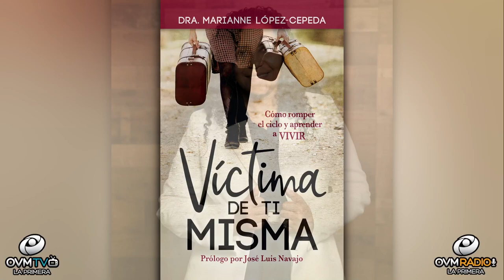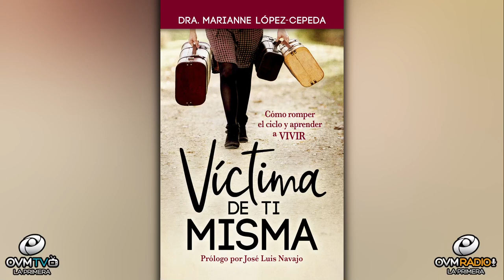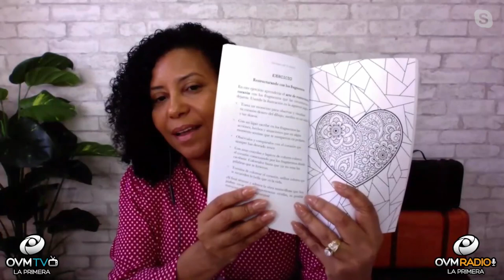Dra. Marianne López Cepeda que presenta el libro "Víctima de ti Misma"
Episodio 272 del programa "Compartiendo La Visión" con la conducción de Elaine Enriquez, siempre por OVM Radio

En este episodio conversamos con la Dra. Marianne López Cepeda que presenta el libro "Víctima de ti Misma" donde profundiza en las consecuencias del difícil estilo de vida de ser "Víctima de ti Misma", presenta oportunidades para que te examines, con alternativas y soluciones efectivas para salir de ese ciclo hacia una vida de aprendizaje, productividad y felicidad.